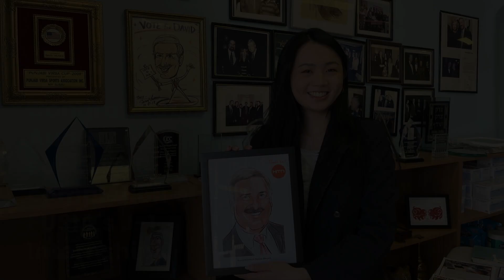Audrey's J-1 CCIP Internship at Assemblyman David Weprin's Office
Audrey's program has wrapped up, and we couldn't be prouder! Watch to hear about her experience as a Constituent Liaison and what her thoughts are on FUSIA's CCIP program. A big shoutout to the awesome team at Assemblyman David Weprin Office, David Sperry, Yen, and all her amazing supervisors. Her deep bond with her colleagues stood out to us as a testament of her amazing work! Both the staff at Assemblyman David Weprin's Office and we are sad to see her go. Congrats to Audrey on completing FUSIA's CCIP Program! We loved having her and can't wait to see what she does next!